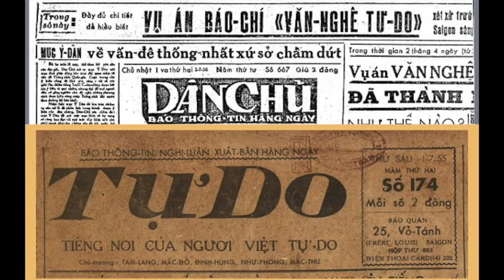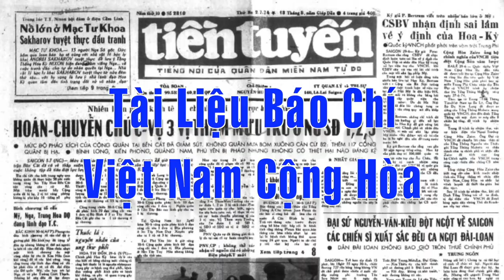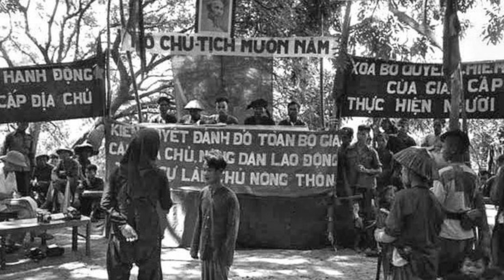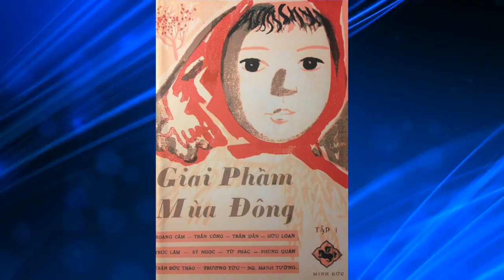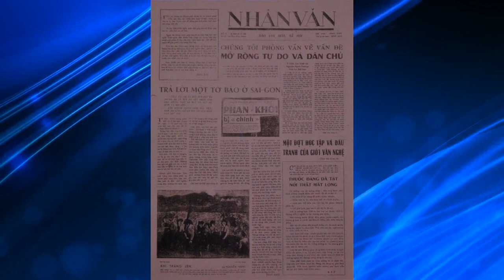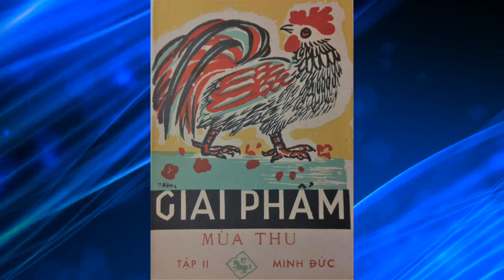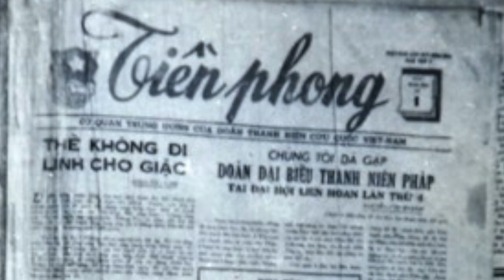Lịch Sử Báo Chí, Truyền Thông VNCH & Cộng-Đồng Người Việt Tị Nạn Phần 4 với nhà báo Phạm Trần